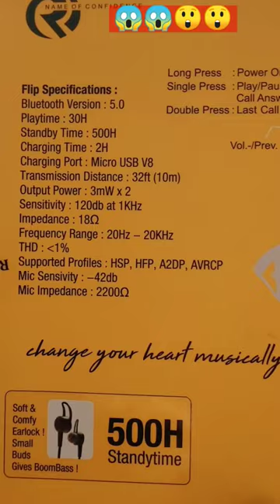Bluetooth 🎶 Neckband || neckband earphones || under 🤑 500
neckband earphones